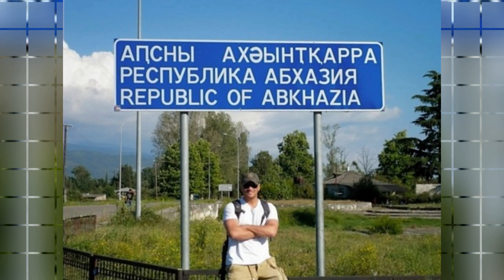गुमनाम देश , जिसे कोई नहीं जानता /Anonymous country, nobody knows